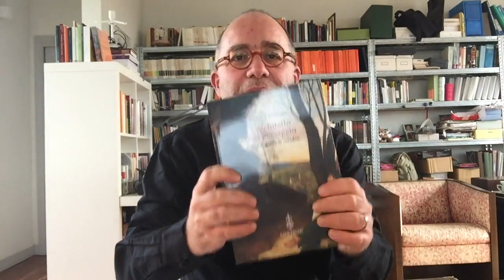Marco Trisciuoglio, L'architetto nel paesaggio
Marco Trisciuoglio partendo da una semplice finestra ci trasporta verso il concetto di paesaggio come oggetto discorsivo dell’architettura.

L’intento di questo studio è quello di svolgere, pagina dopo pagina, un’"archeologia” del paesaggio come oggetto discorsivo dell’architettura: sono qui raccolti soprattutto dei reperti discorsivi (parole, termini, teorie, dibattiti), utili per impostare una sorta di “archeologia del sapere” architettonico intorno all’idea di paesaggio. Plinio, Petrarca e Alberti, ma anche Von Humboldt, Le Nôtre, Humphrey Repton e Robert Smithson ne sono i protagonisti, in una sorta di corale storia dell’idea di paesaggio.

This study aims to present, page after page, an “archeology” of landscape as an architectural object of discourse. It contains a collection of elements (words, terms, theories, debates) that contribute to defining a comprehensive “archeology of architectural knowledge” around the concept of landscape. The protagonists are Pliny, Petrarch, and Alberti, as well as Von Humboldt, Le Nôtre, Humphrey Repton, and Robert Smithson, who make up a sort of choral history of the concept of landscape.